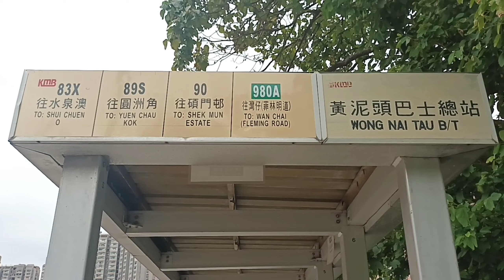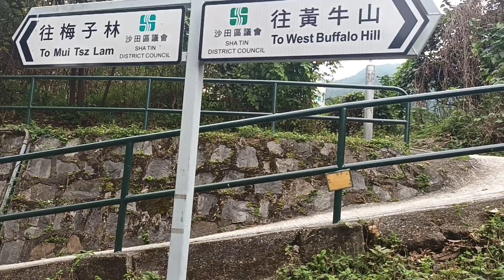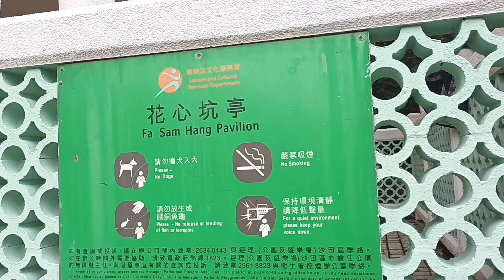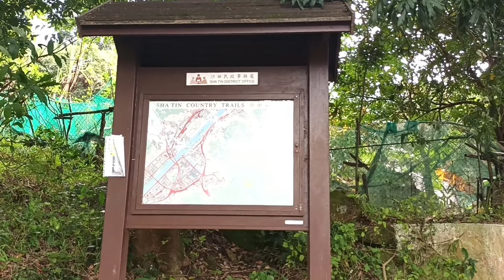HIKING HONG KONG | RUTE LENGKAP | WEST BUFFALO HILL ,NUI PO SHAN, SHEK NGA SHAN BATU PENIS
HI GUYS HIKING HONG KONG kali ini saya ingin sharing rute lengkap ke batu penis atau orang hong kong sini menyebutnya dengana NUI PO SHAN.
Nui Po Shan adalah salah satu dari banyak bukit antara Shatin dan Sai Kung, namun menonjol sebagai gunung Batu Penis Hong Kong. Dikenal dalam bahasa Cina sebagai Joeng Jyun Sek, yang merupakan cara yang lebih baik untuk mengatakan Penis Rock alias Phallic Rock. Itu tidak jauh dari bukit kerbau dan pendakian yang lebih mudah dalam hal kecuraman. Namun, jalurnya cukup licin dan sepatu hiking yang bagus adalah suatu keharusan. Tanpa basa-basi lagi, inilah panduan untuk mendaki Nui Po Shan:
Bus No. 281A Kowloon Station ⇔ Kwong Yuen Kwong Yuen (Bus Terminal)
Minibus No. 804 Hin Keng ⇔ Kwong Yuen Kwong Yuen (Bus Terminal)
JIKA KALLIAN ADA DI MEI FOO, KALLIAN BISA AMBIL BUS NO 86 TURUN DI WONG NAI TAU ,,DAN KALI INI SAYA BERANGKAT DARI MEI FOO ,RUTE LENGKAP SILAHKAN SIMAK VIDEONYA GUYS  DAN JANGAN LUPA UNTUK  LIKE KOMEN DAN SUBSCRIBE TERIMAKASIH